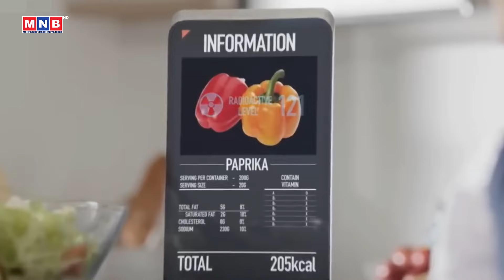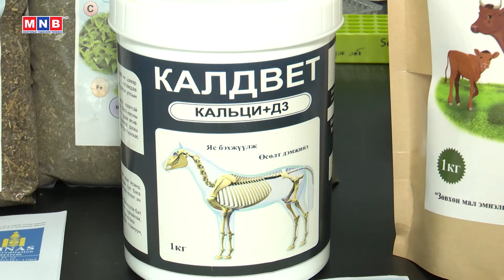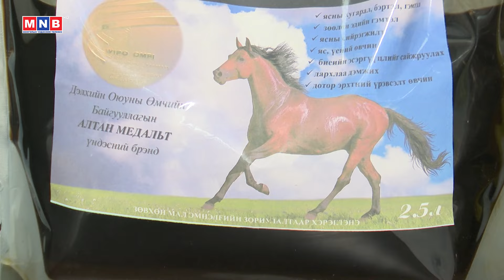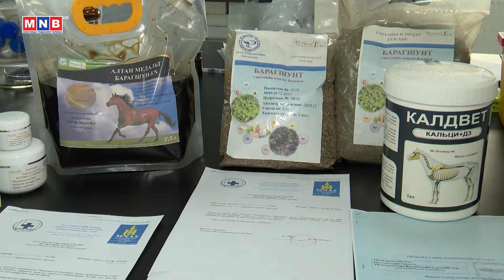“Эврика” шинжлэх ухааны мэдээ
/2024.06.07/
▶️Follow MNB Official Pages: